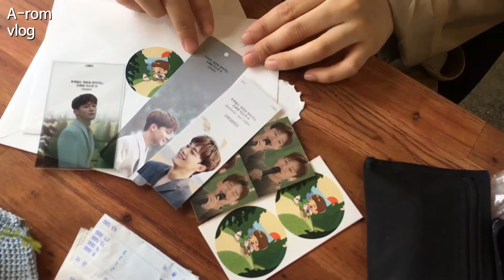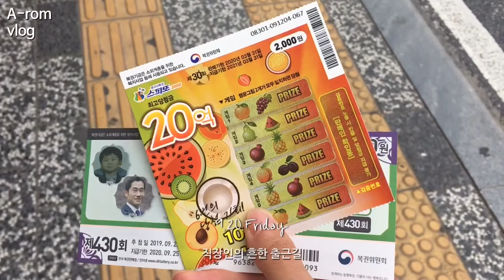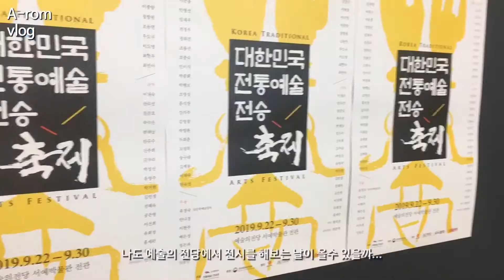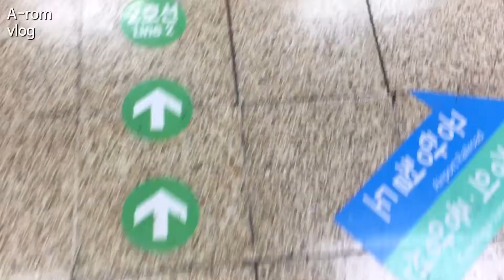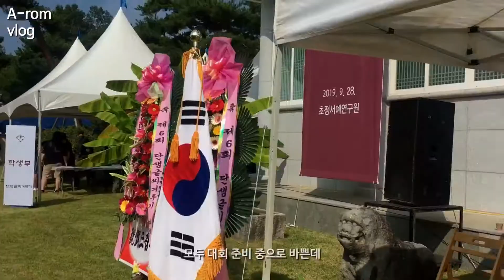Exo chen 생일카페가고 복권사고 그림도 그리고 전시 오픈식가고 휘호대회 나가는 직장인 일상 취미폭발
여러분의 일상은 어땠나요?

아무것도 한것 없이
인생 재미 하나도 없이
시간만 흘러 가는 줄 알았는데
vlog를 찍고나서 다시보니
제 삶 속 즐거웠던 순간이
곳곳에 있었어요

여러분도 미처 의식하지 못하고 흘려보냈던
순간의 즐거움을 모아
자신의 취향과 취미를 찾아보세요

자세히 보면 보일꺼에요